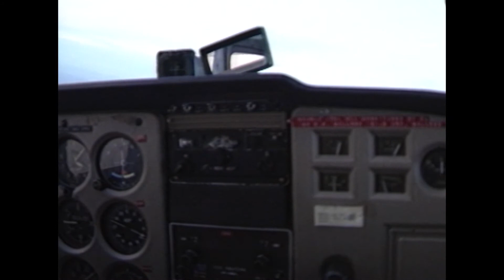AERIAL FOOTAGE - Blackpool to the Lakes UK 1990 - John Bentham